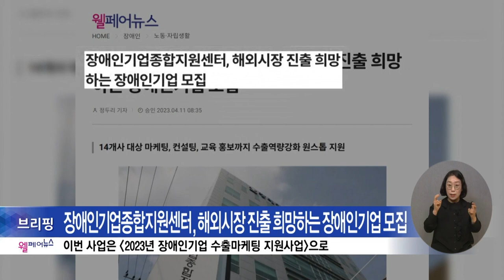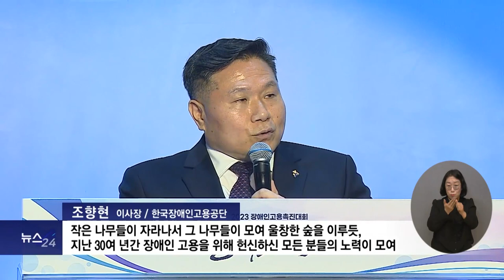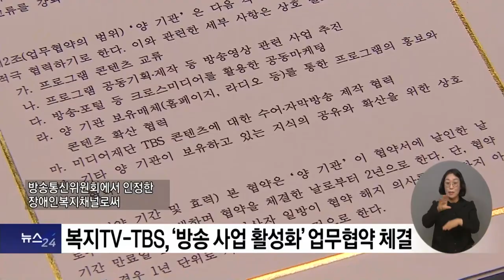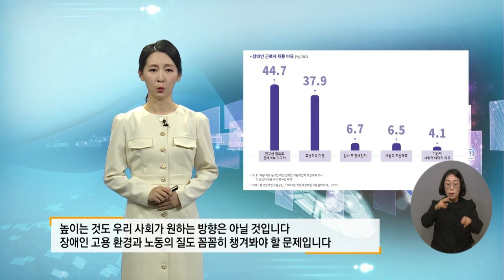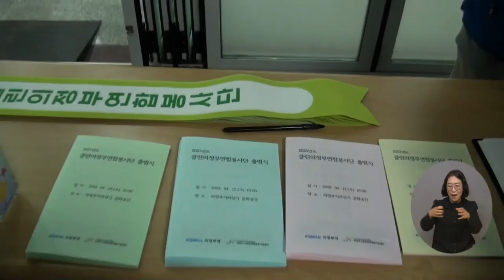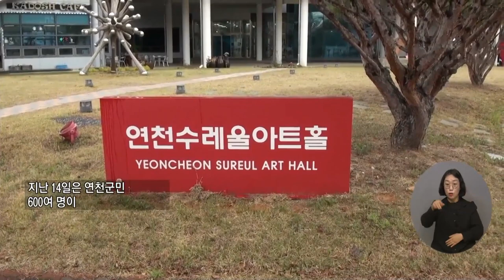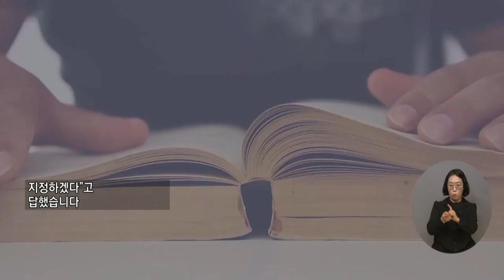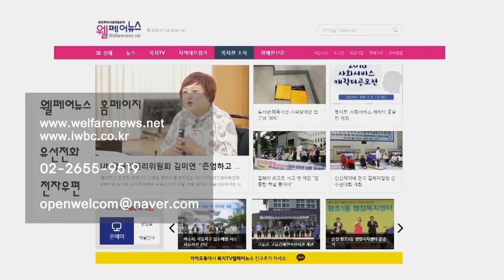복지TV뉴스24 _ 전체영상 / 2023.04.19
주요1) 2023 장애인고용촉진대회 ‘내일의 꿈을 잇다’

주요2) 한국장애인자립생활센터총연합회 ‘진형식 상임대표’ 취임

주요3) 복지TV, TBS와 ‘약자와의 동행’ 앞장

나도 말좀합시다) “장애인의 날, 모두를 위한 세상 마련되길”

장애인의 날 코너물) 장애인 고용 확대 '누구나 일 할 권리'

전국24주요추가) 클린의정부봉사단 출범식 열려

전국24주요1)　장애인과 함께하는 ‘버들골노래자랑’

전국24주요2) 연천군, 제43회 장애인의 날 기념식 개최

전국24주요3) 전남도의회, 장애인 교원 편의지원 조례안 의결

전국24주요4) 전남도, 교통약자 바우처택시 운영 확대